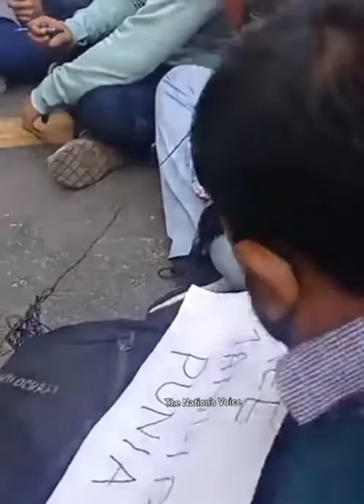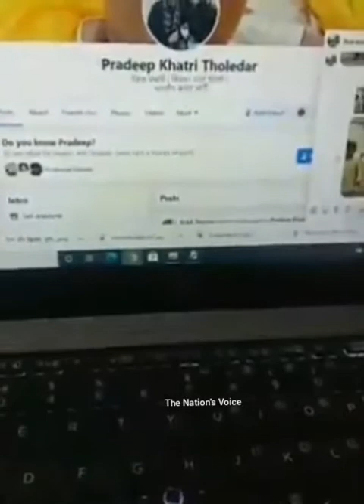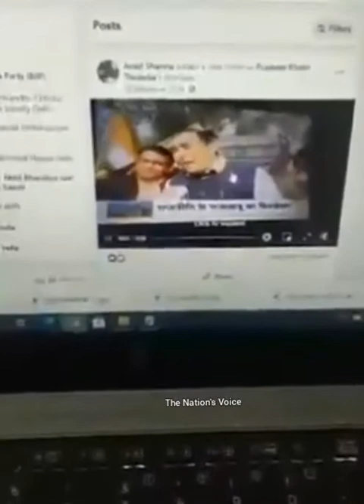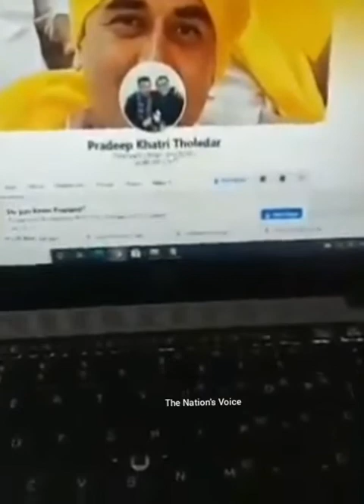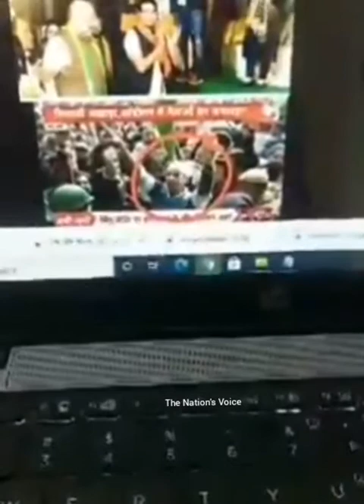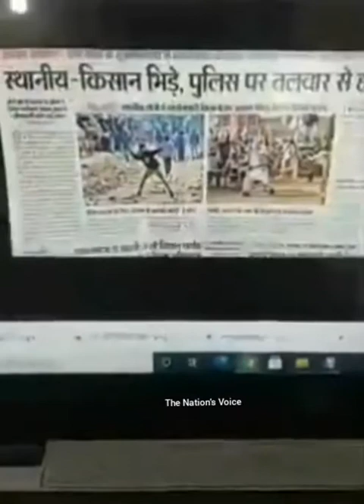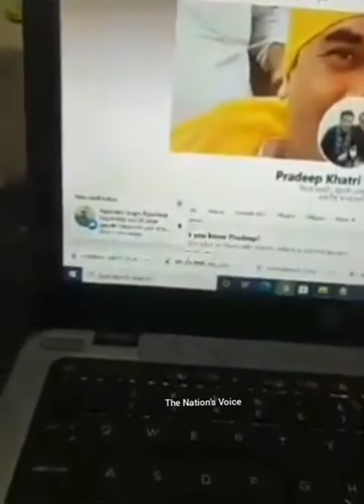मनदीप पुनिया के सच से क्यों डर गयी दिल्ली पुलिस और मोदी सरकार, ITO पर पत्रकारों का ज़ोरदार प्रदर्शन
Mandeep Punia
मनदीप पुनिया
पत्रकार मनदीप पुनिया को तिहाड़ जेल भेजा गया.
Journalist Mandeep Punia
ITO Protest
ITO Mandeep Punia Protest
Delhi Police Headquarter Mandeep Punia Protest
Journalist Dharmendra
Online News India Dharmendra
Journalist Protest Mandeep Punia
Amit Shah
Home Minister Amit Shah
Pm Narendra Modi
Pm Modi
Delhi Police Headquarter Protest
Kisan Andolan
Singhu Border Mandeep Punia Report
Farmers Protest Sunghu Border Mandeep Punia

Hello Subscribers and new freinds on our channel, i am thankful of yours that you are here and thanks to keep support me like this.
i wish we will connect together and we will provide best news for all over the country.
From North East West South We will provide all types of latest news on our channel  , Please be with us  , we will highly obeliged you ,
Thanks Team
The nations Voice